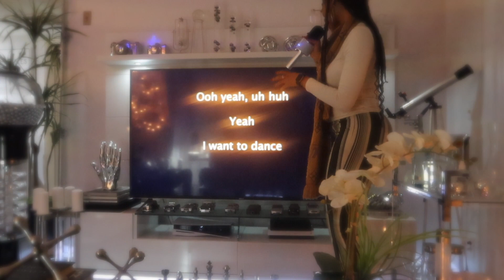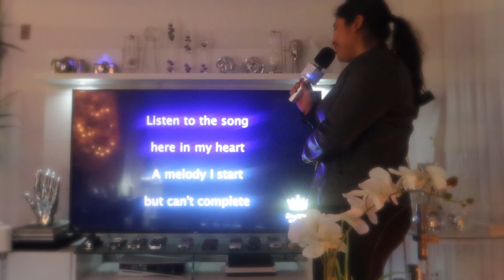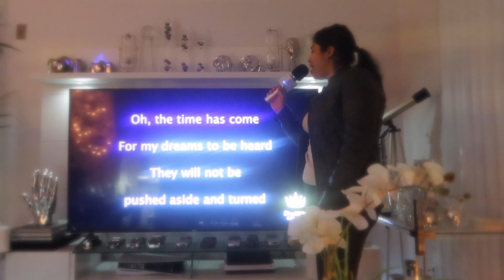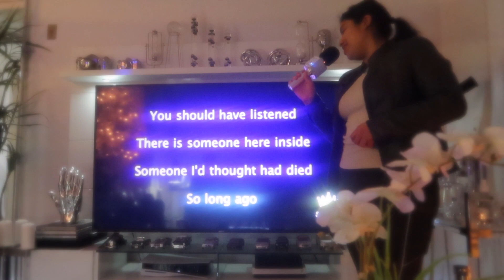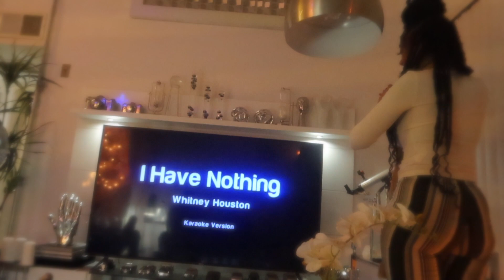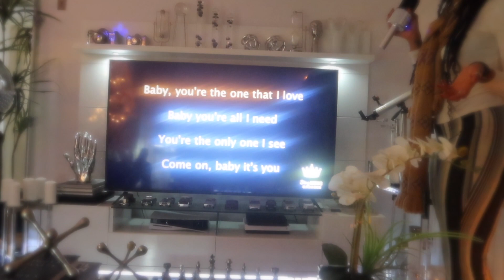BRINGING IN THE NEW YEAR WITH FRIENDS | 1ST VLOG OF 2023!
I DECIDED TO SPEND NEW YEARS EVE WITH NEW FRIENDS & DISCUSS OUR GOALS/INTENTIONS FOR 2023. IT WAS A FUN NIGHT!